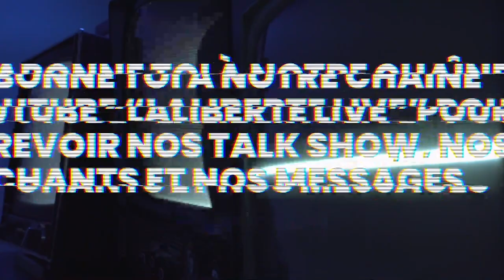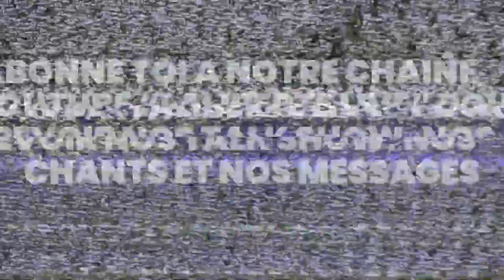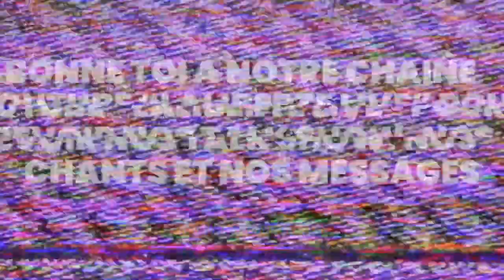Des valeurs qui changent ta vie - Pasteur Frederic Libert - Église laliberte.live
🥳 Rejoins-nous TOUS LES DIMANCHES avec tes ami(e)s pour vivre le CULTE EN LIGNE avec les Pasteurs Frederic Libert & Nadine Libert sur notre chaine YouTube🤩

Heure : 17h Kinshasa et Paris - 11h Montréal

❤️ Il y a une place pour toi à laliberte.live, l'église en ligne et dans ta ville❤️
En ligne ou dans ta ville, peu importe où tu es dans le monde, TU PEUX PARTICIPER À UN RENDEZ-VOUS! Les "Rendez-Vous" sont des petites communautés entre 5 et 10 personnes dans lesquelles tu vas prier, partager les défis que tu vis et grandir dans ta relation avec Dieu.

L’église en ligne et dans ta ville laliberte.live crée de la musique qui te rapproche de Dieu.

Merci à Jow'ell Bombay @jowbombay et Eunice Bombay @nicet_bombay nos leaders de louange ainsi qu'à toute l'équipe de louange.

Mission : l'église en ligne et dans ta ville laliberte.live existe pour que tu puisses connaitre Jésus-Christ, vivre libre, découvrir qui tu es et marcher dans ta destinée.

Pasteurs: Frederic Libert @fredericlibert_ & Nadine Libert @nadinelibert_ (Reste au contact de notre actualité et écoute nos audios d'encouragement sur Telegram en cliquant ici